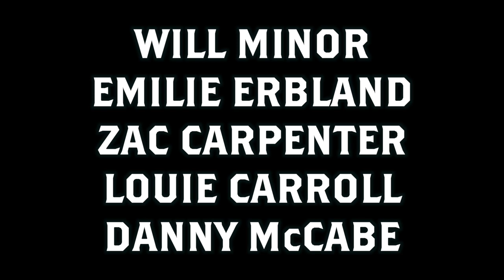Comedy from Home Sweet Home - 2024 July 30 - Richmond, Virginia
Open mic hosted by Jacob McFadden.  Contains strong language.

Comedy from Jacob McFadden [1:03], Aayush Patodiya [6:35], Chucknephew [12:08], Patrick Logan [18:18], Larry Volz [24:47], Cale Moore [36:08], Schuyler Mathis [43:14], Charlie Waring [49:48], Chris Sipple [55:53], Monty Giles [1:01:48], Tyler Bower [1:09:38], Will Minor [1:17:03], Emilie Erbland [1:23:12], Zac Carpenter [1:33:00], Louie Carroll [1:40:22], Danny McCabe [1:46:00], Prashanth Adel [1:53:18], Sami Tamimi [2:00:41], and Esther Bilderback [2:08:41].